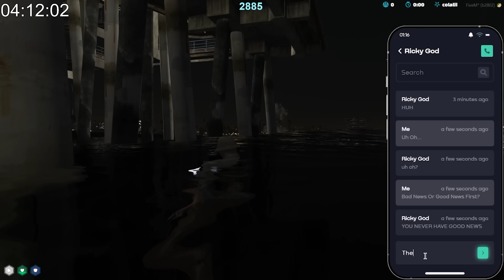Devious old man launches stolen cars into the depths of the ocean in GTA 5 RP | NoPixel 4.0!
Thumbnail Art: LumonJuce